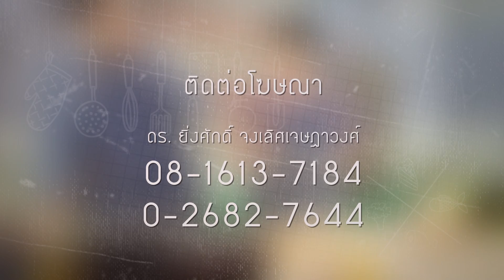รายการHOLIDAY COOKING BY YINGSAK EP37 I Part 3